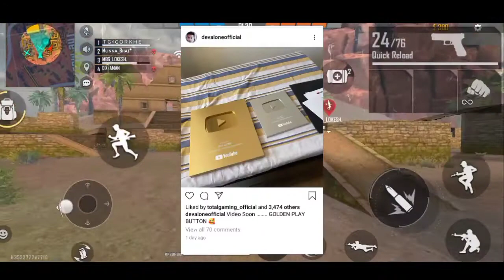Desi gamer(AmitBhai) reacts on Amit bhadana song ! Angry prash play free fire ? Tsg ka new rap song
RG PRABHAT

tags (ignore)
freedjalok2020
freedjaloktrikes
freediamondstrick
freediamondsfreefire2021